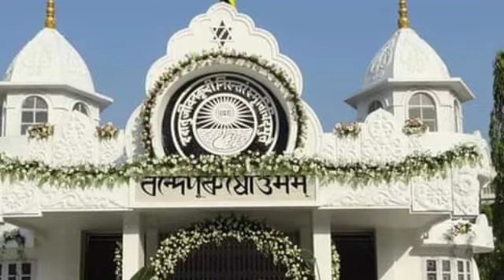শ্রীশ্রীঠাকুরের জন্মদিনের সন্ধ্যায়,এক অপূর্ব সঙ্গীত,Srisri Thakur Anukul Chandra song, ista Barta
Joy guru
  Beautiful song, please share korben.